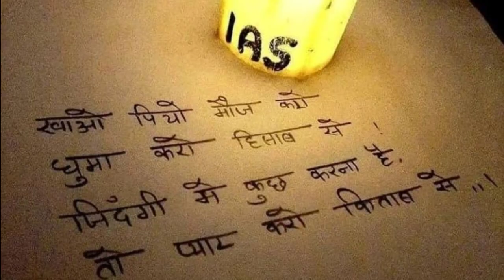UPSC New motivation video||IAS IPS motivationl video||UPSC topper song||UPSC CSE 2022-23